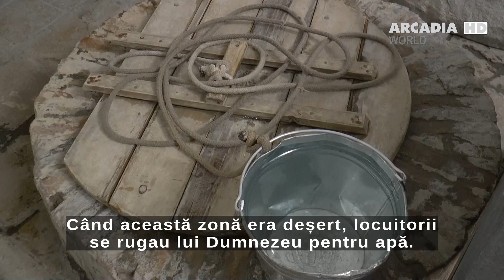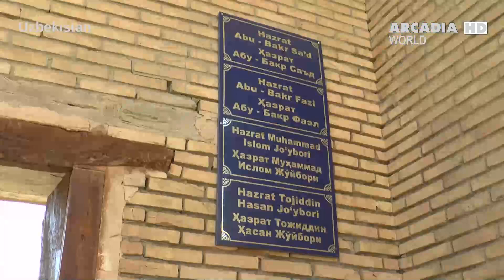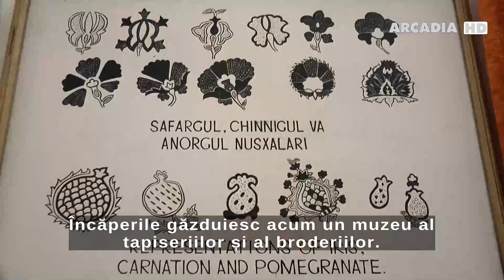Buhara | Uzbekistan | documentar HD | Arcadia TV World